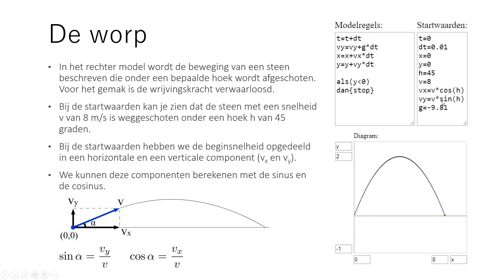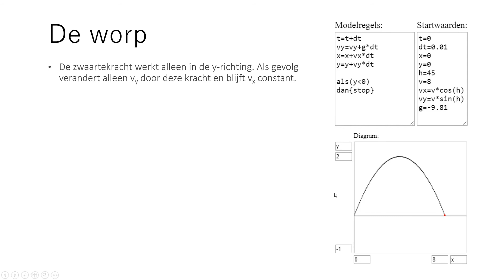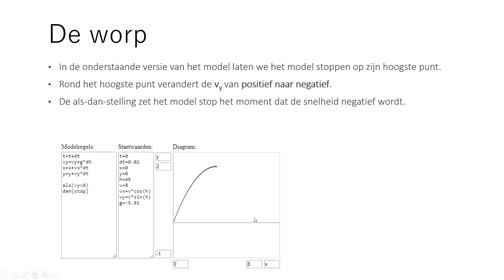Natuurkunde modelleren 05 worp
FIlmpje van wetenschapsschool over het modelleren van een worp onder een hoek